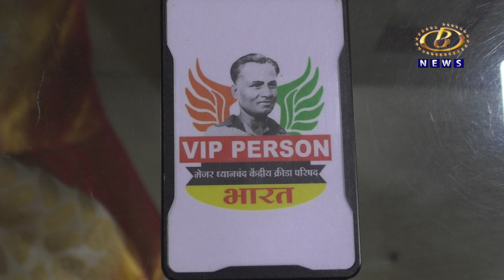कोल्हापुरातील १० जणांना मेजर ध्यानचंद केंद्रीय क्रीडा परिषदेचा व्हीआयपी पर्सन पुरस्कार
क्रीडा क्षेत्रात अतुलनीय योगदान दिलेल्या कोल्हापुरातील १० जणांना मेजर ध्यानचंद केंद्रीय क्रीडा परिषदेचा व्हीआयपी पर्सन पुरस्कार